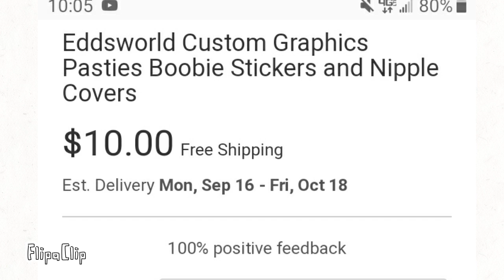I dont like ebay anymore